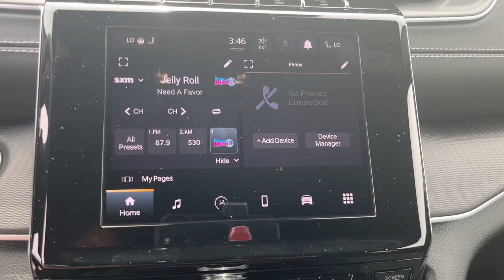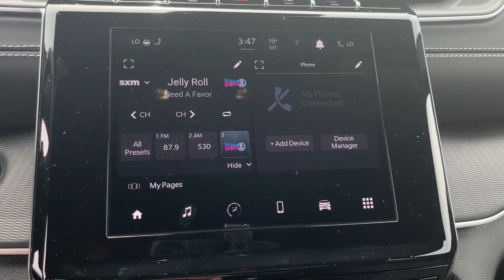2024 Jeep Grand_Cherokee Muncie, Anderson, Fishers, Noblesville, IN Newcastle 2417800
Bright White Clearcoat New 2024 Jeep Grand_Cherokee Altitude available in Newcastle,